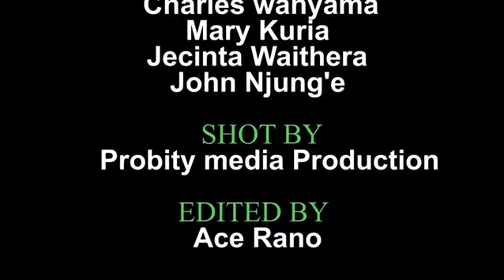Figure Yake Hunimaliza But She is Cruel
Cruel wife like this one is harmful to any man.Watch this